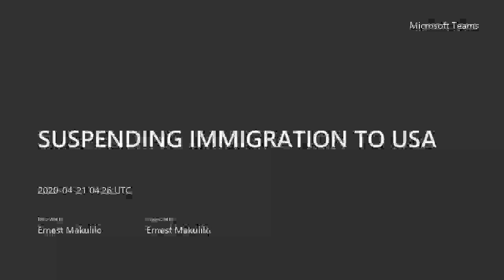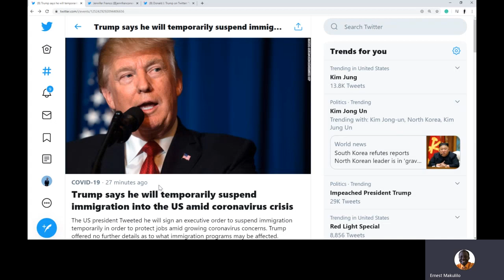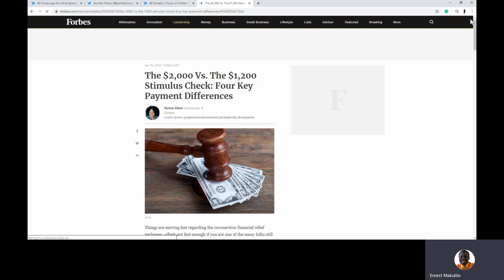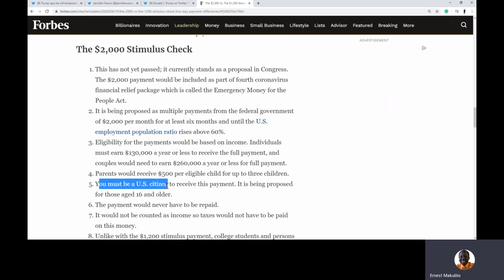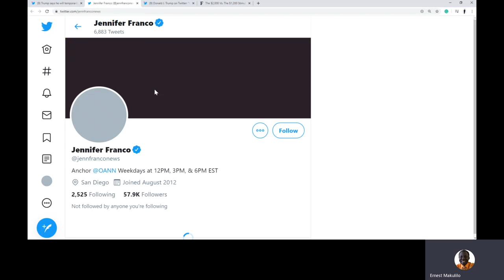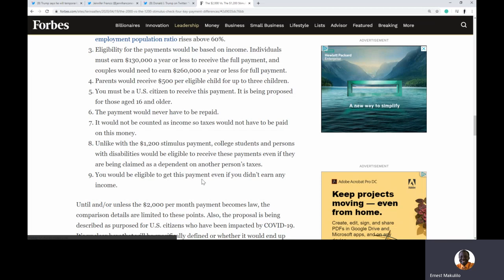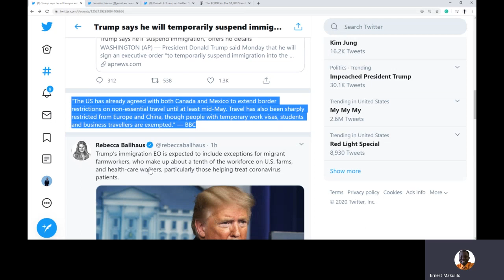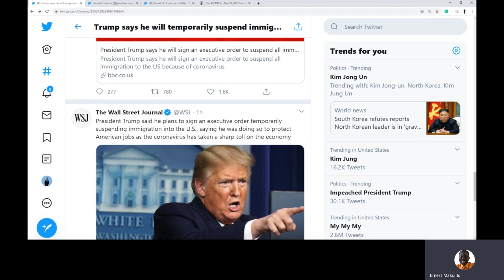BREAKING NEWS: PRESIDENT TRUMP IS SUSPENDING IMMIGRATION TO USA WITH EXECUTIVE ORDER.